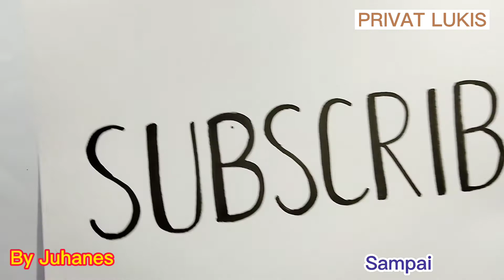Cara menggambar Hiu bagi pemula / How to draw Baby Shark for the beginning 21 (Privat Lukis)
Drawing Baby Shark for beginners
By Juhanes
PRIVAT LUKIS
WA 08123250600